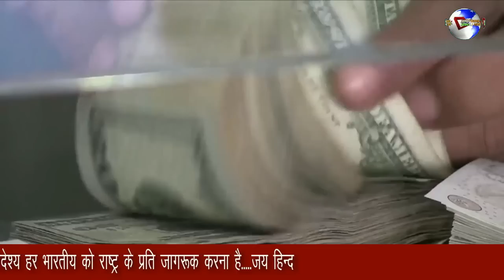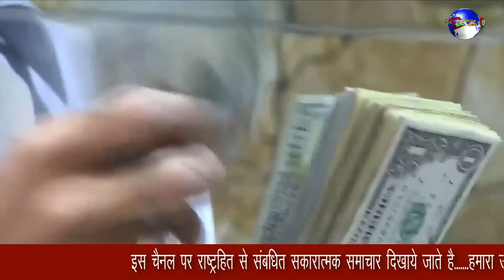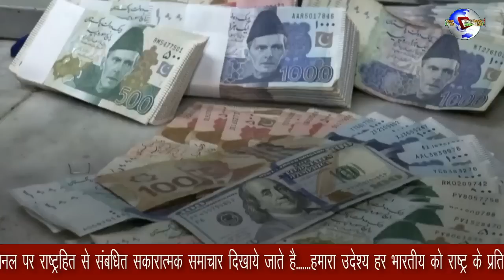मदद मांग रहे पाकिस्तान के लिए आई ये बुरी खबर